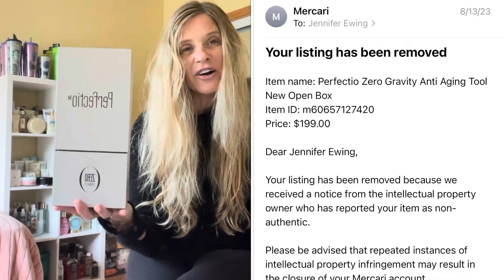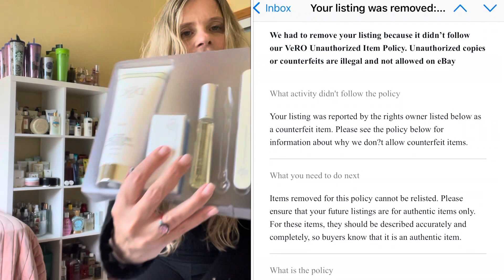I’ve been hit with multiple policy violations. Don’t sell these brands on eBay!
In two months I’ve been hit with five policy violations on eBay and other selling platforms.